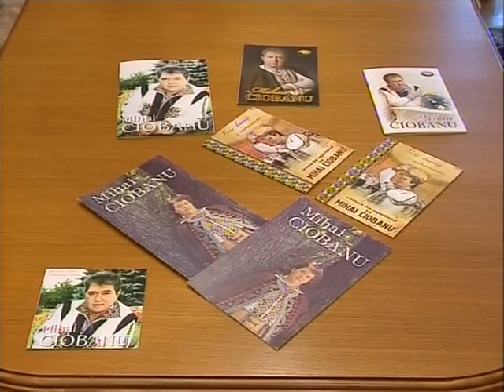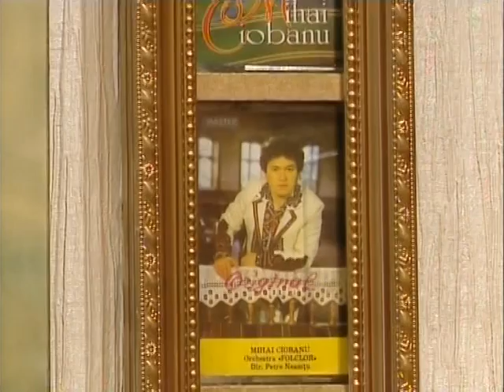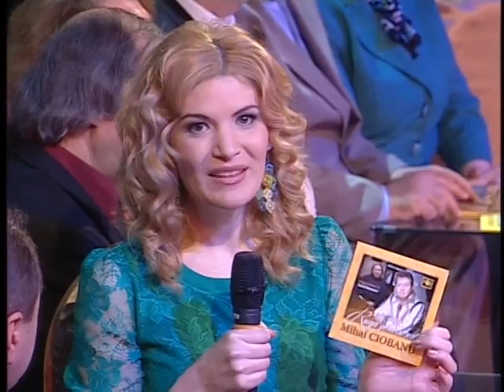ConcertMihai Ciobanu 60 ani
Concert aniversar - Mihai Ciobanu la 60 de ani. Dreptul de autor il detine TV Moldova 1.